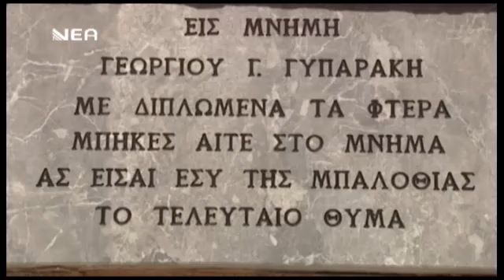Ρεπορτάζ 24/01/2017 - Ο χρυσός της θάλασσας. Το δύσκολο επάγγελμα του σφουγγαρά.